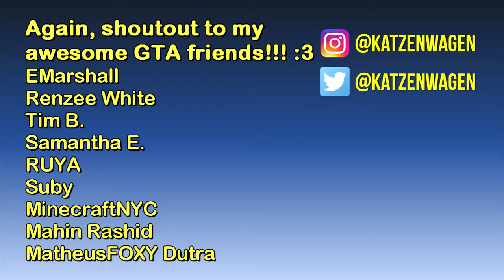The GTA IV Tourist: Bank of Liberty (from "Three Leaf Clover" mission)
Hello and welcome to The GTA IV Tourist series! :)

Today, Niko gives us a tour of the branch of the Bank of Liberty where the mission "Three Leaf Clover" took place... :3

Outro: Sax Education by Ehrling